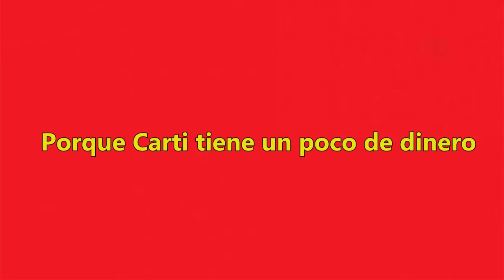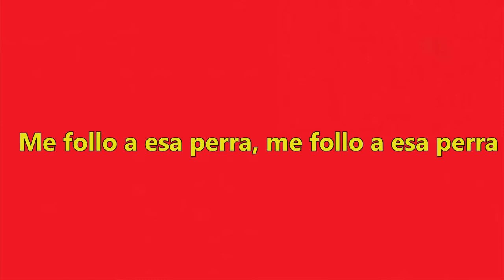Playboi Carti •Half & Half (sub español)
playboi carti half and half sub español